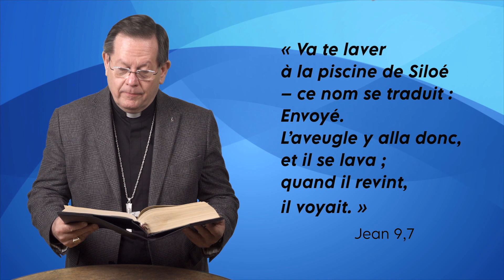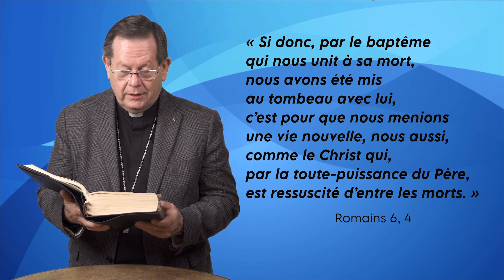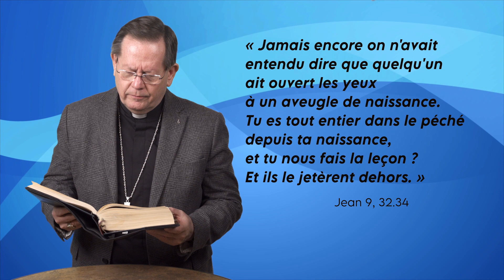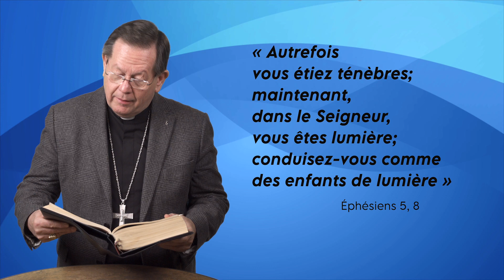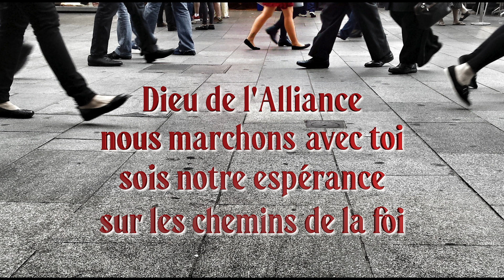Cheminer ensemble durant le temps du Carême – Quatrième dimanche du Carême 2023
19 mars 2023, 4e Dimanche du Carême — Année A
Autrefois, vous étiez ténèbres ; maintenant, dans le Seigneur, vous êtes lumière ;
conduisez-vous comme des enfants de lumière. (Ep 5,8)
La Conférence des évêques catholiques du Canada présente Cheminer ensemble durant le temps du Carême 2023.
Approfondissons ensemble, avec monsieur le Cardinal Gérald Cyprien Lacroix, Archevêque de Québec, la Parole de Dieu du 4e dimanche du Carême 2023.
Cheminer ensemble durant le temps du Carême 2023 : une initiative conjointe de l’Office national de liturgie, du National Liturgy Office, et de l’Office for Evangelization and Catechesis.